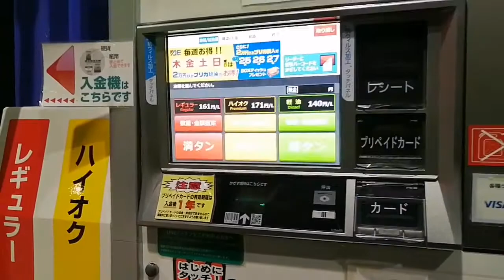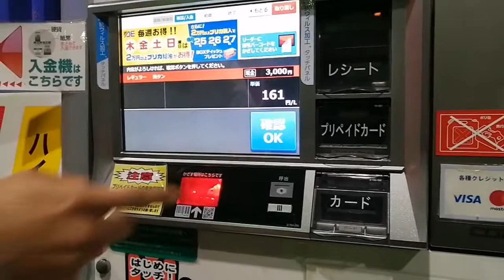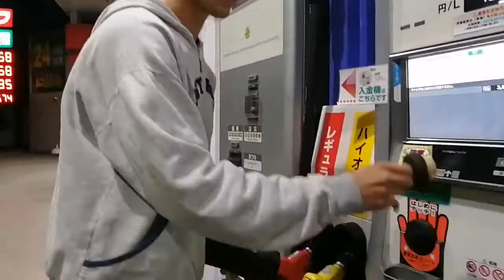Como abastecer nos postos de gasolina no Japão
Mais um vídeo rápido para você que está no Japão e não sabe como abastecer e aqui está o passo a passo.